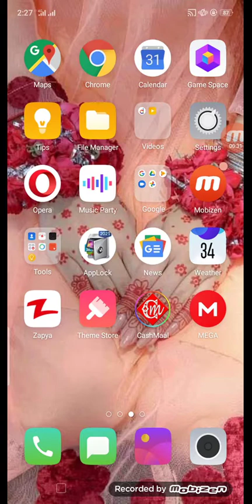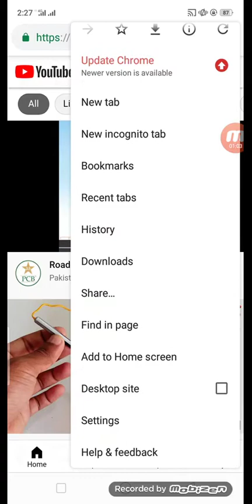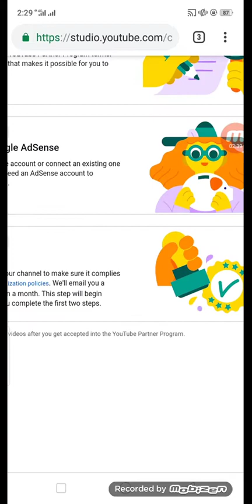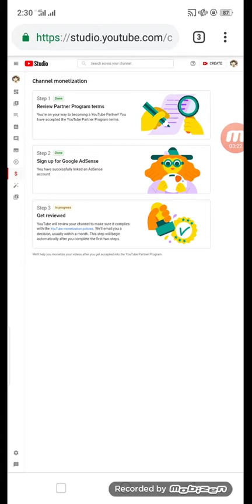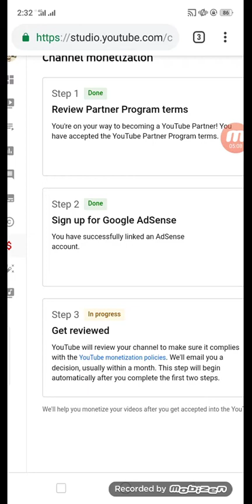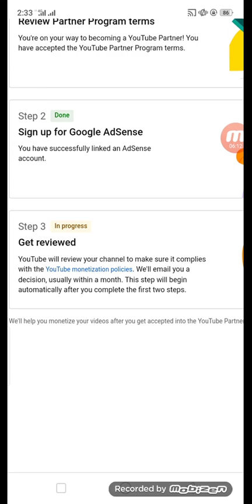How to apply for monetization on YouTube from Mobile